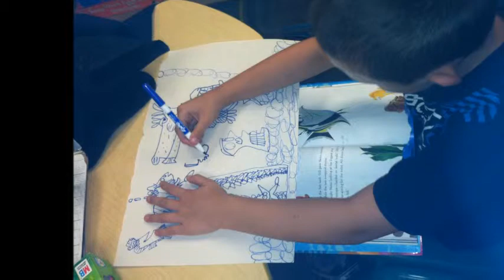Autobiography Movie Stefanie Jones